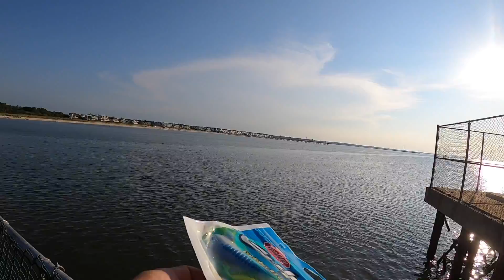Eating ONLY What I Catch for 24 HOURS!! (Survival Saltwater Fishing)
24 HOURS eating ONLY what I Catch!! In this solo Fishing Challenge, I attempt to survive for a whole day only eating fish I catch and other things I can scavenge from the beach and the saltwater. I definitely did not expect this to go the way it did..

Let me know if you guys like these survival fishing challenge  / saltwater fishing challenge / ocean fishing challenge  / bank fishing / beach fishing / summer fishing videos and if you'd want to see more videos like this!

Film/Edit Equipment:
-GoPro

tight lines